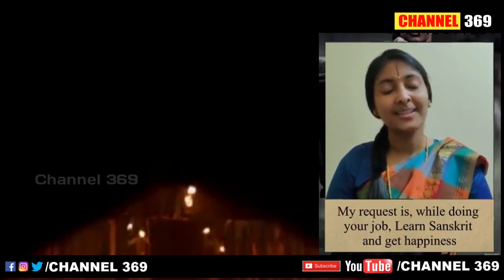KGF Fame Archana Jois Sanskritham speech సంస్కృతంలో సరళంగా మాట్లాడి కట్టిపడేసిన KGF అర్చన జొయిస్